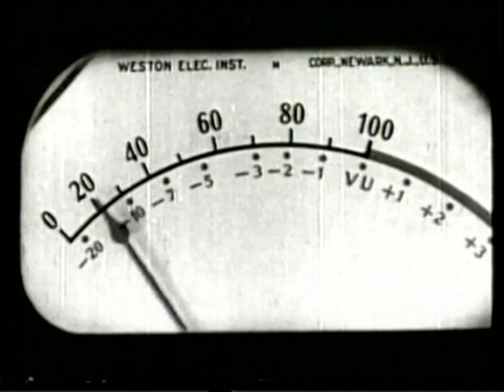Tanda 3 de 8 - MTV Latinoamerica - Agosto 2000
Tanda durante Metallica en MTV